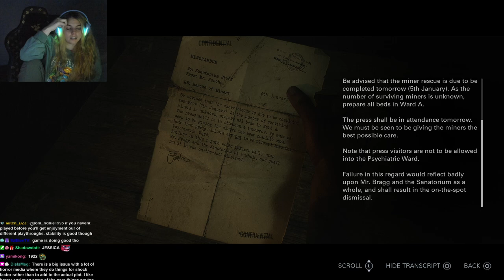DREAD | Until Dawn #5